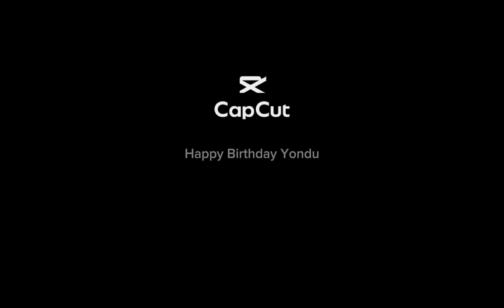Happy (early) birthday, Yondu! ❤️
Yep, that's right! My grumpy huskies' birthday is tomorrow! I can't believe he's already 4 years old. It's felt like I've only had him for 1 or 2 years! Just like the video said, this is my original art. I have a computer that I use for art sometimes, and because my tablet was dead, I had to draw this on Krita and then send it to myself. I chose basic husky colors the first time, but then when I looked back at Yondu- he wasn't those colors at all, lol.
I hope you guys enjoyed it! Have a lovely day!

Time (drawing) - 1 hour cause my art program was glitchy
Time (editing) - 30 minutes
Time - (overall) - 1 hour and 30 minutes